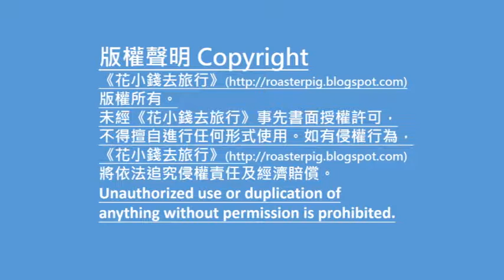Kaohsiung Hotpot Allyoucaneat 高雄しゃぶしゃぶ食べ放題@Ezbackpacking